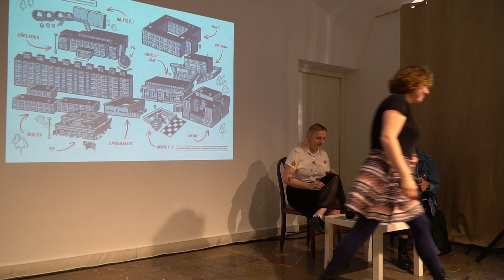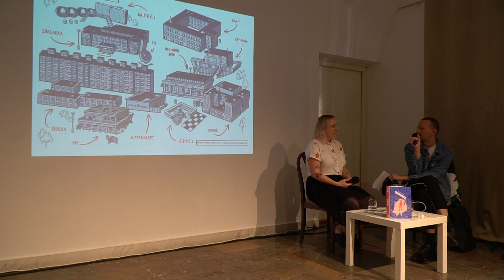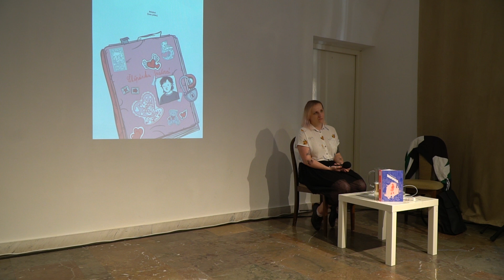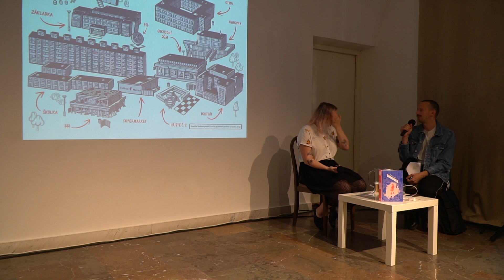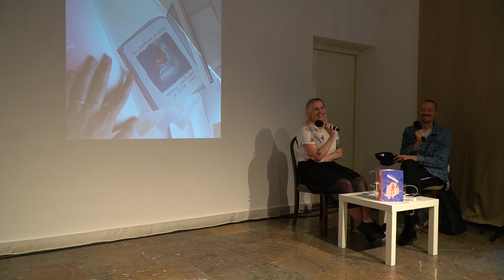Štepánka Jíslová: komiksová odvaha // BRaK 2024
Štěpánka Jislová je česká ilustrátorka a oceňovaná komiksová autorka. Jej najnovší komiks Srdcovka bol ocenený cenou Muriel za najlepšiu komiksovú knihu, najlepší scénár a Cenou Českaj akadémie komiksu. V tomto diele vás autorka vezme na divokú intímnu jazdu svojimi spomienkami a zážitkami s láskou, vzťahmi a všetkým medzi tým. Rozprávať sa s ňou bude Marek Hudec. Podujatie sa koná s podporou Českého literárneho centra.